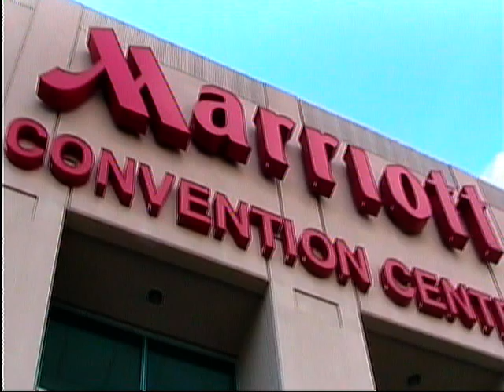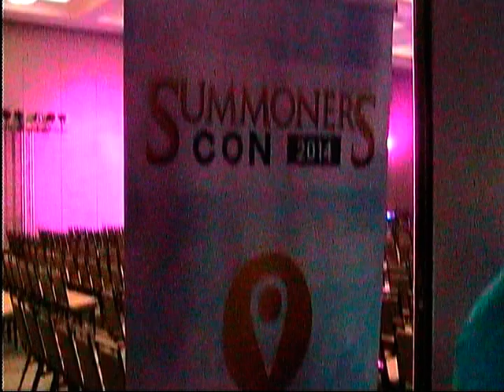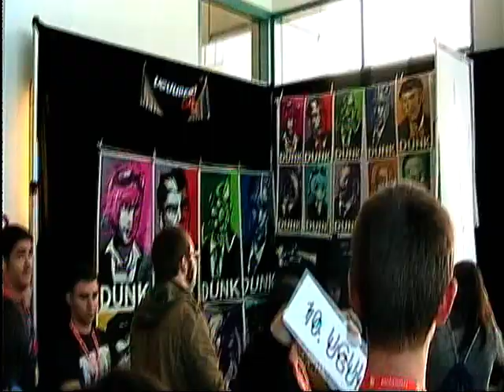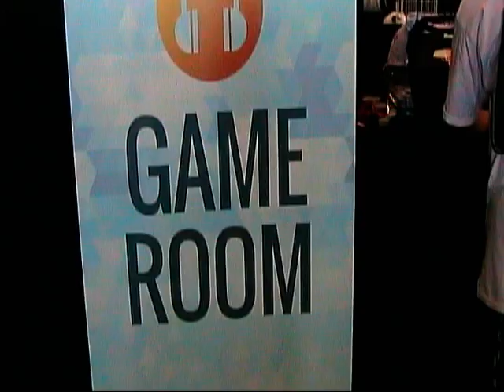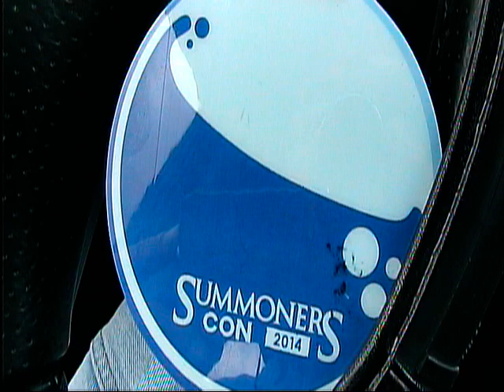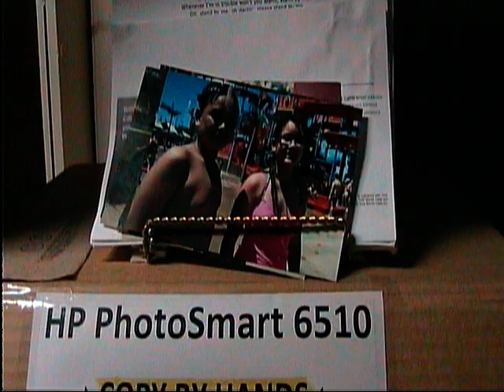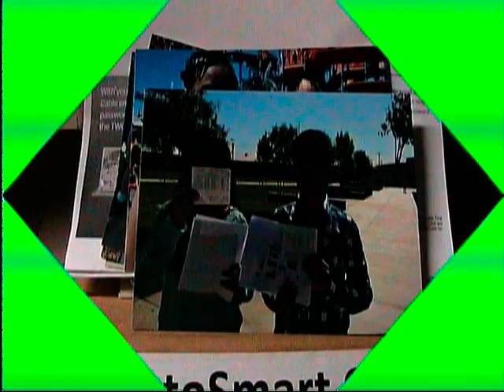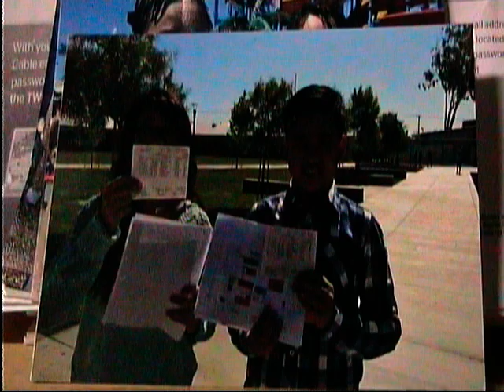SUMMONERS CON 2014 California, USA